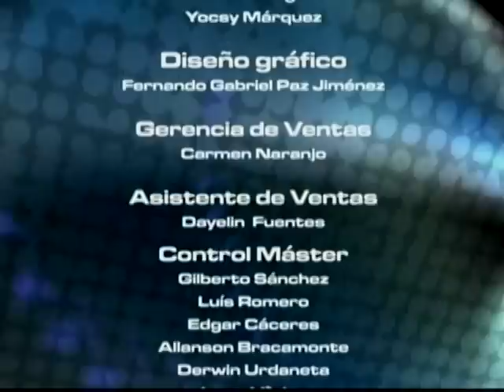IDIOMA DEPORTE - 03-08-12 - RALLY SUR DEL LAGO IN STUDIO - NEGRO 03